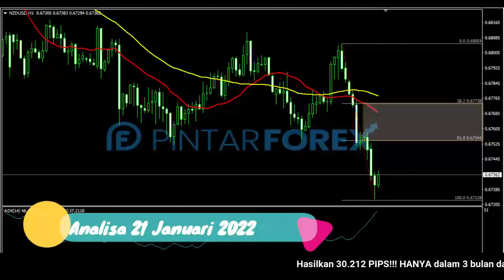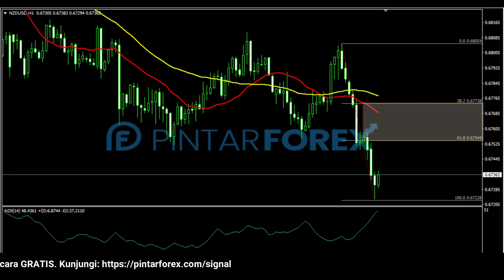🔴 LIVE: Analisa Forex Hari Ini 21 Januari 2022 NZD-USD Bearish; Cari Sinyal Valid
"Analisa Forex Hari Ini 21 Januari 2022 NZD-USD Bearish; Cari Sinyal Valid